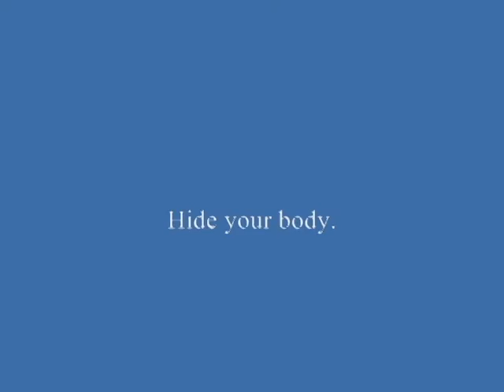dsauce84 Halo 3 Montage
Kings of Leon - "Crawl"
Butthole Surfers - "Pepper"